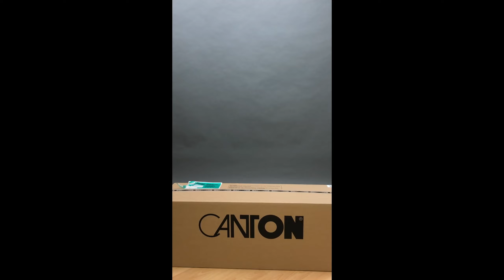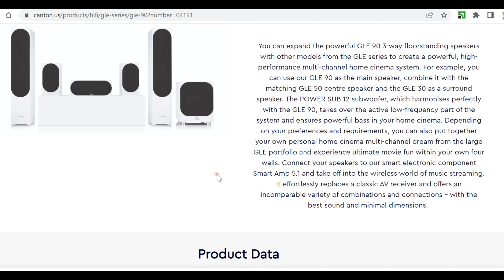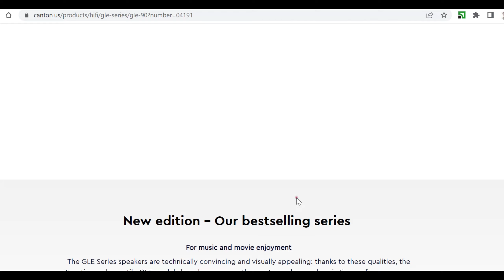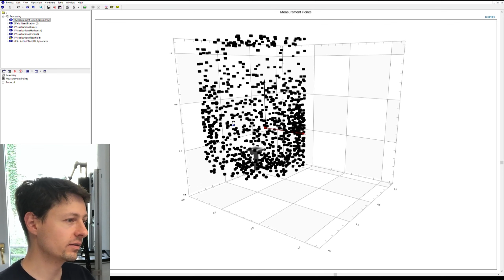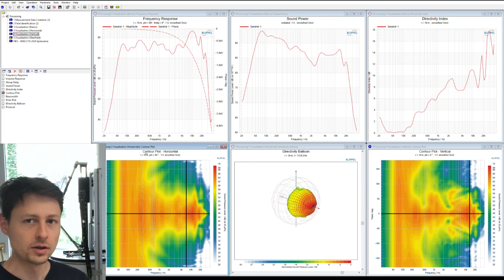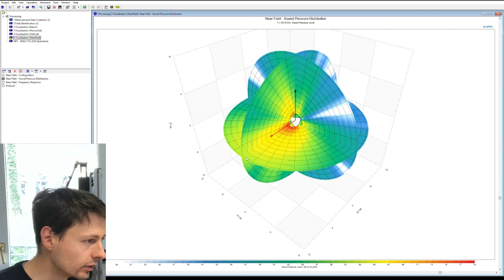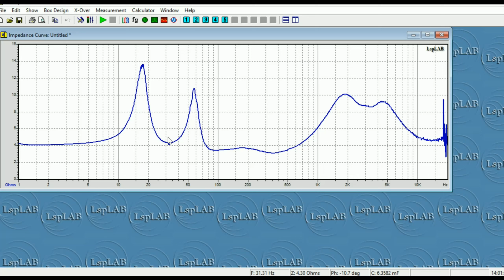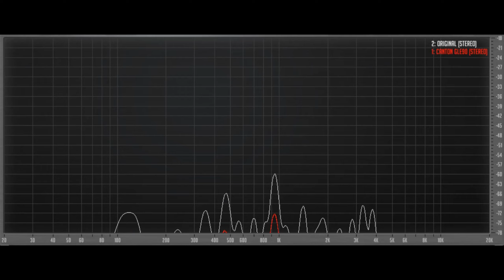Canton GLE90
В этом видео я покажу модель Canton GLE90. Ее тестирование и особенности конструкции.
00:00:00 Приветствие
00:00:14 Распаковка
00:01:12 Параметры
00:02:36 Результаты измерений
00:11:14 Мое мнение об этой модели
00:14:03 Импеданс
00:14:42 Звучание